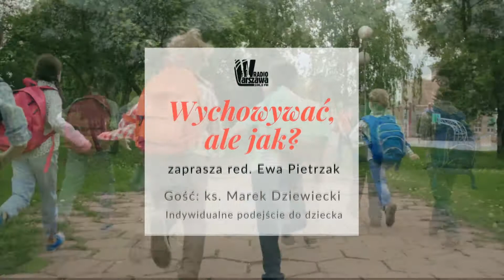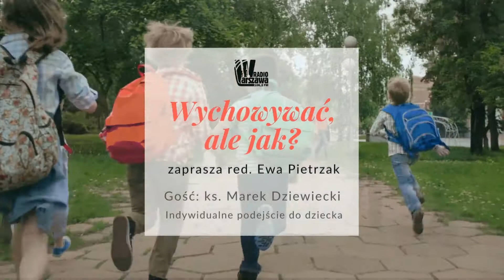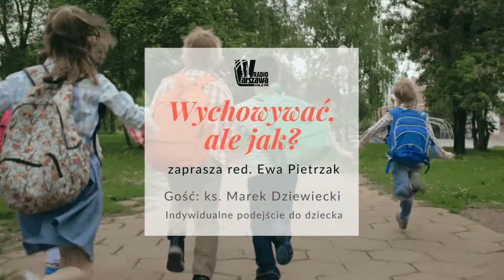Indywidualne podejście do dziecka - w cyklu audycji Radia Warszawa "Wychowywać, ale jak?"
Nie wiesz jak rozwiązać nowe problemy wychowawcze? Tracisz wiarę we własne siły?
Zaufaj doświadczonym wychowawcom, wzmocnij się jako rodzic, czerp radość i satysfakcję z życia rodzinnego!

Ewa Pietrzak, dziennikarka Radia Warszawa, niestrudzenie pyta ekspertów: "Wychowywać, ale jak?"

W tym odcinku rozmawia z ks. dr. Markiem Dziewieckim, psychologiem, duszpasterzem i rekolekcjonistą, autorem wielu książek z zakresu pedagogiki, psychologii oraz teologii małżeństwa i rodziny.

Audycje takie jak ta powstają w Radiu Warszawa tylko dzięki wsparciu finansowemu Przyjaciół i Słuchaczy.
Również Ciebie zapraszamy do tego fantastycznego grona! Kliknij i wspieraj

Możesz też słuchać nas na 106,2 FM w Warszawie i okolicach,